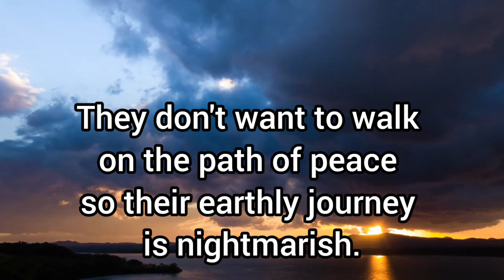No one is good - 5